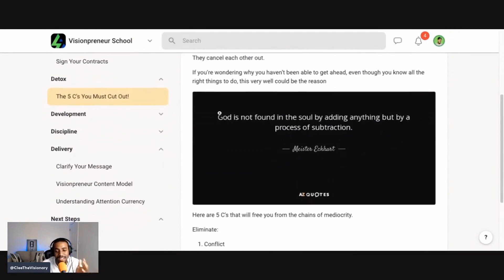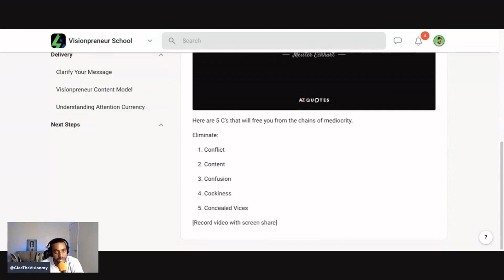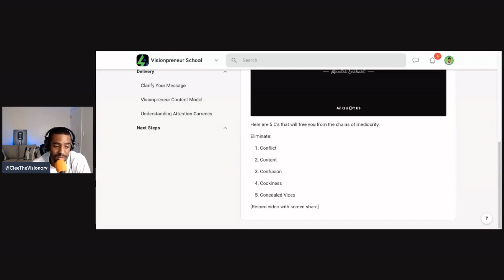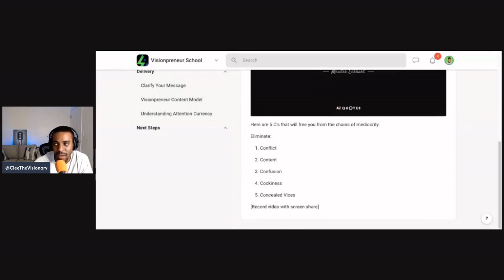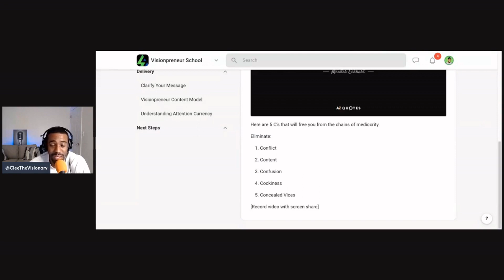5 Habits Every Visionary Should Abandon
Everyone talks about what you need to start doing to accomplish your goals, but no one is talking about what you need to stop doing.

This was a bottleneck in my personal growth for a long time because you can’t consistently do what’s right if you don’t stop doing what’s wrong.

This episode addresses 5 habits you must cut out ASAP.